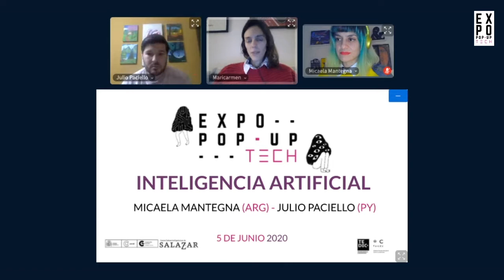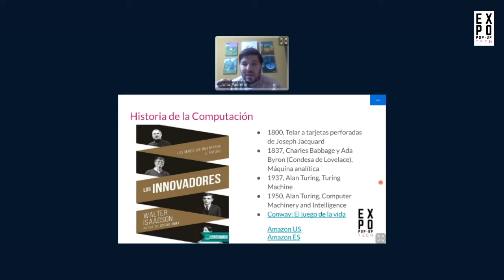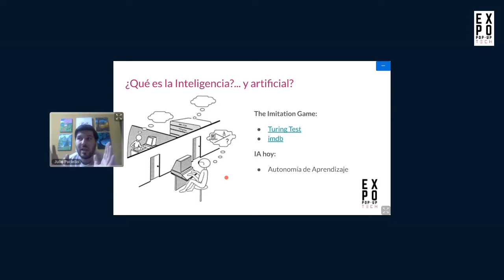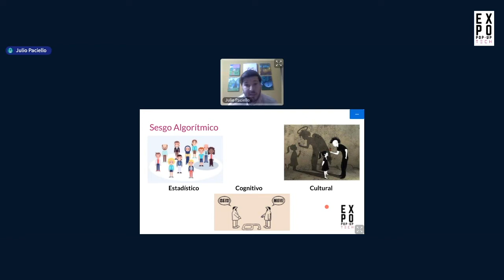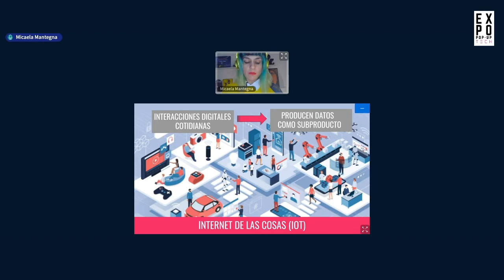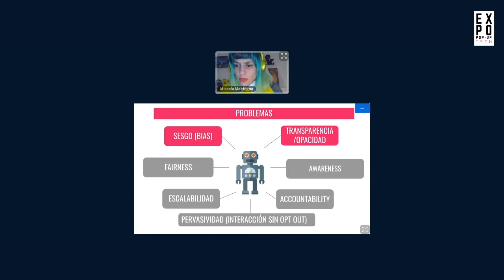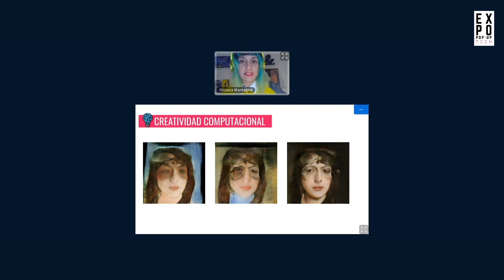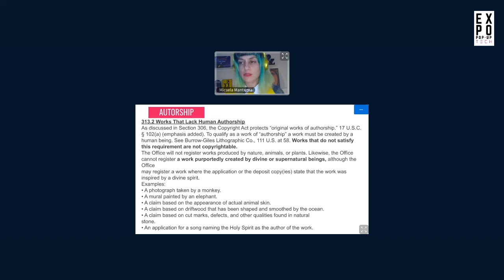Webinar Expo Pop-Up Tech: Inteligencia Artificial (Día 4)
Inteligencia artificial y toma de decisiones algorítmicas: Conceptualización de la terminología referida y otros conceptos relacionados. Se expondrán las discusiones existentes al respecto a nivel comparado y su relación la reglamentación aplicable.

¿Qué es Inteligencia Artificial? ¿Qué NO es la IA? Técnica de machine learning. ¿Qué son los algoritmos? ¿Cómo funcionan? ¿Para qué le sirven mis datos? ¿Cómo se entrenan los algoritmos? ¿Para qué? ¿Cómo me benefician? ¿Cómo me perjudican? Ejemplos: algoritmos que clasifican, ordenan, jerarquizan, recomiendan. Algoritmos que toman decisiones: los empleos de plataforma, vacantes en escuelas, créditos, etc. El concepto de “caja negra”. Errores y sesgos: ¿Cómo influyen los sesgos? Profundización de desigualdades. Ética y DDHH. ¿Cómo se relaciona la tecnología, en especial la IA con el arte? ¿ Cómo se interpreta desde el Arte?

Ponentes: Micaela Magtegna (ARG), Julio Paciello (PY)
Modera: Maricarmen Sequera